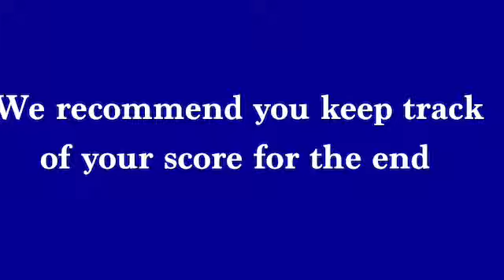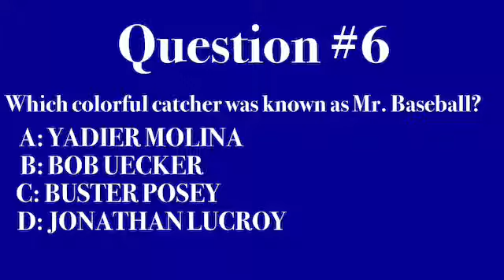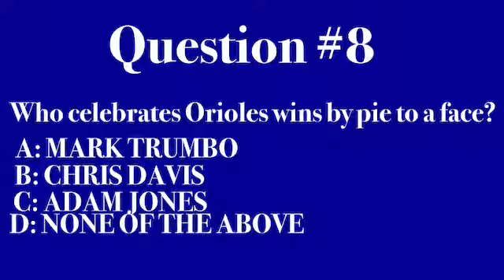10 QUESTION MLB TRIVIA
VOTE IN TOP RIGHT CORNER IN VID